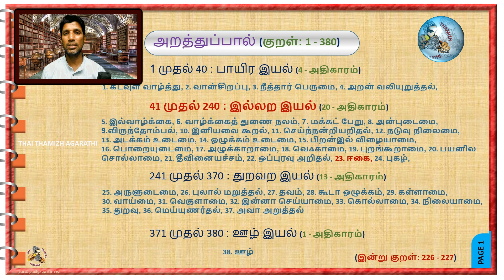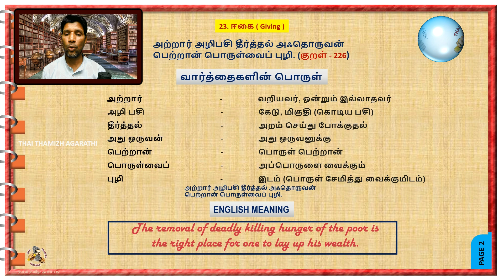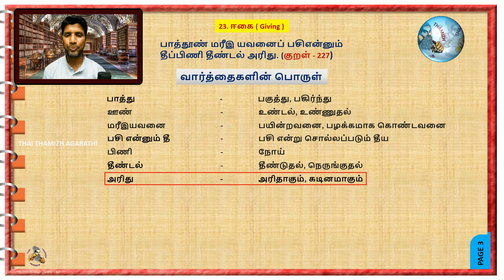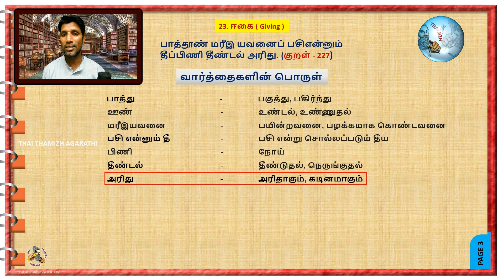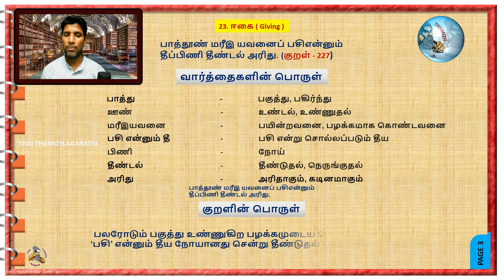திருக்குறள் 226-227 | திருக்குறளை இப்படி படித்தால் எப்படி மறக்கும்? | Thai thamizh agarathi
திருக்குறளை இதுவரை யாரும் முயர்ச்சிக்காத வகையில் வார்த்தைக்கு வார்த்தை பொருள் கூறி, அனைத்து தமிழ் வார்த்தைகளையும் நடைமுறை வாழ்க்கையில் புழக்கத்துக்கு கொண்டுவரும் எளிய முயற்சி. உங்களுக்கும் பிடித்திருந்தால் ஆதரிப்பது நம் ஒவ்வொருவரின் கடமை.
It is a simple attempt to bring all Tamil words into practical life by giving word by word thirukkural meaning in a way that no one has done so far. It is every one duty to support it  if you like it.

Play list;